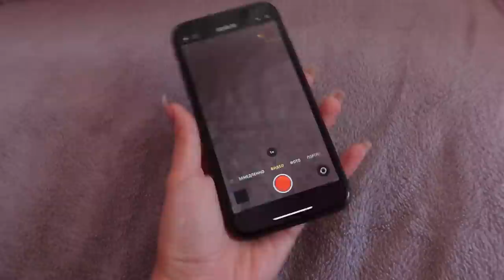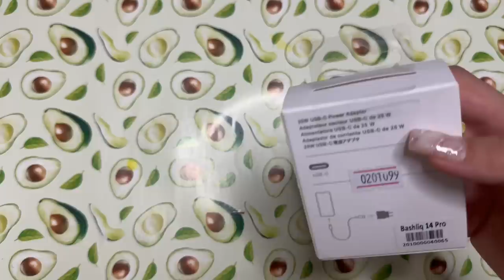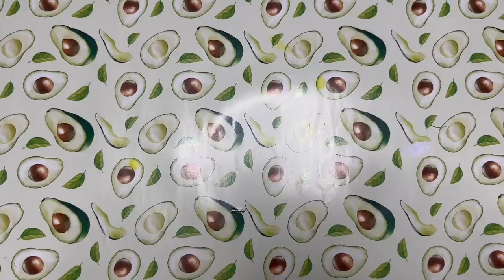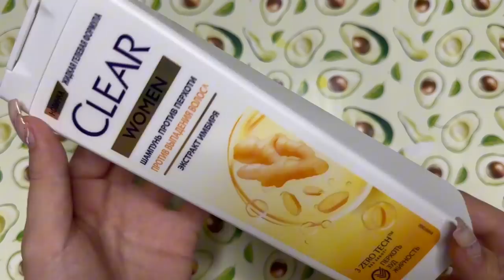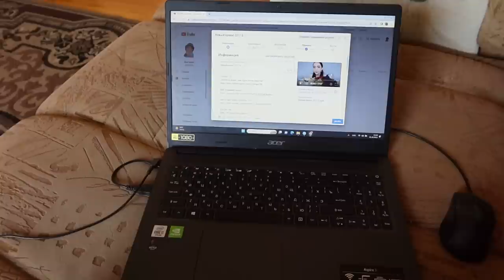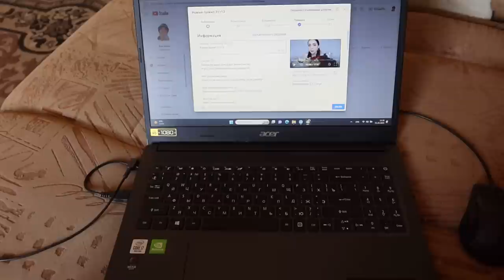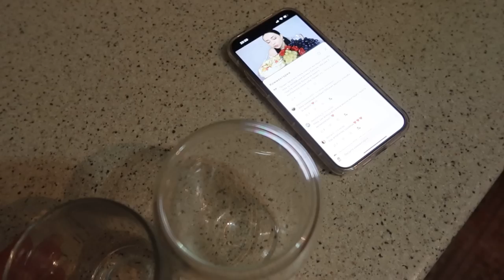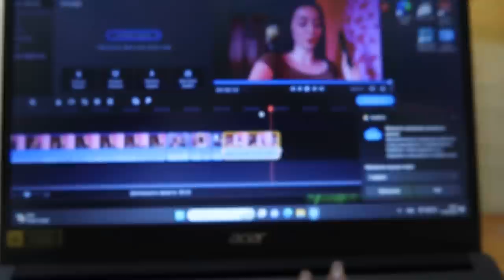ПРОДАЛА СВОЙ ТЕЛЕФОН 💎 6 НОВЫХ ПОМАД 💎Vlog AE